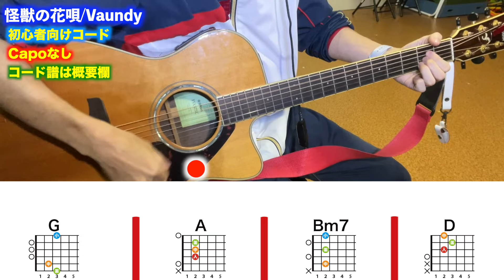【フル】怪獣の花唄/Vaundy-初心者向けギターコード弾き語り